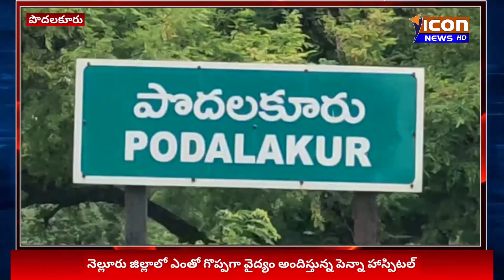ICON NEWS// హోరాహోరీగా జరిగిన క్రికెట్ టోర్నమెంట్ ఫైనల్ విన్నర్ .. ఫ్రెండ్స్ యూత్-11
ICON NEWS// హోరాహోరీగా జరిగిన క్రికెట్ టోర్నమెంట్ ఫైనల్ విన్నర్ .. ఫ్రెండ్స్ యూత్-11  Icon news Hd, Nellore News. AP News, Telugu News, Nellore Politics,